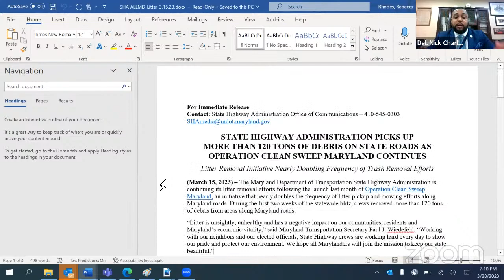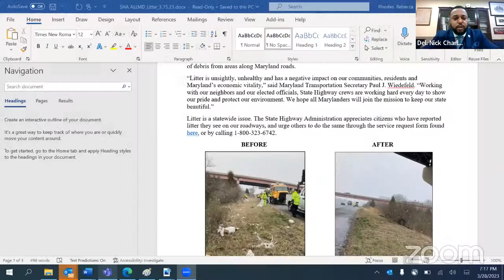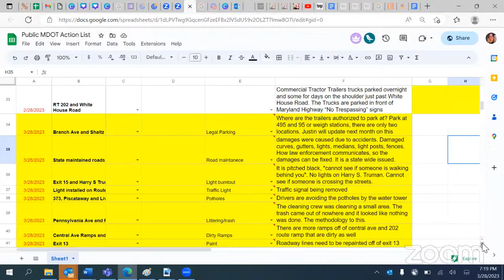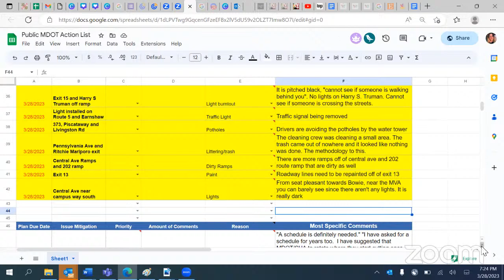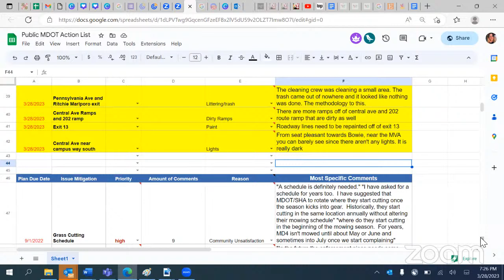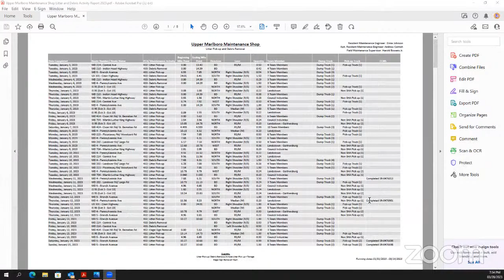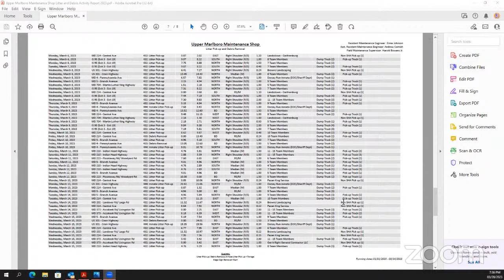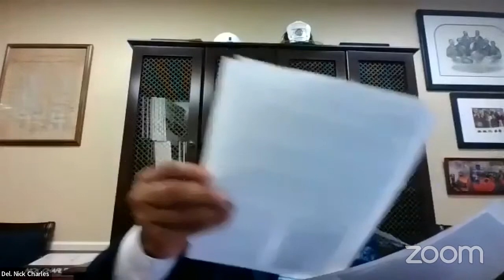Monthly MDOT District 3 Community Meeting